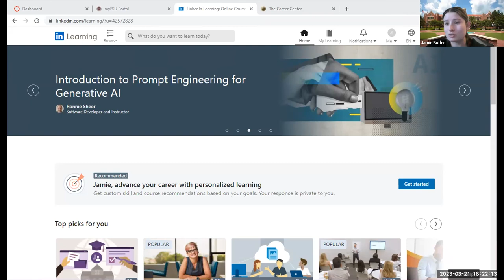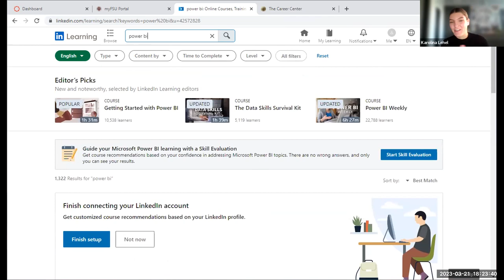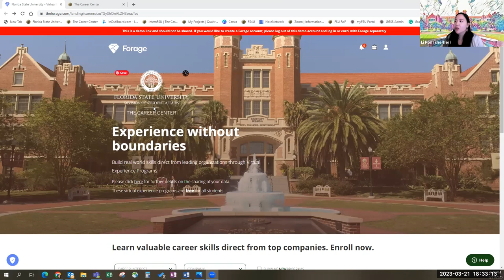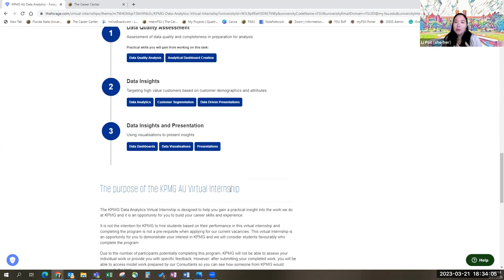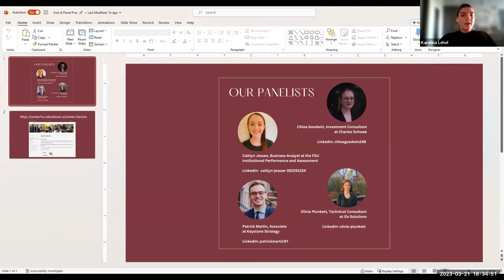Unlocking the Value: Exploring the Impact of Data Analytics Knowledge and Internships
Former FSU data analytics interns joined us for an exciting panel discussion. They shared their insights and expertise on transitioning from internships to full-time work, as well as what their internships at FSU taught them.

Panelists:
- Chloe Goodwin, Investment Consultant at Charles Schwab
- Caitlyn Jessee, Business Analyst at the FSU Institutional Performance and Assessment
- Olivia Plunkett, Technical Consultant at i2x Solutions
- Patrick Martin, Associate at Keystone Strategy
- Nicole Reyes, Digital Assurance and Transparency Associate at PwC